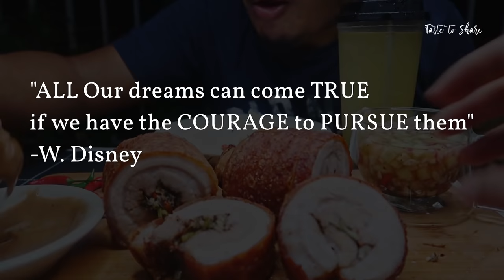CRISPY PORK BELLY ROLL | do not Boil in Water! I will show you Secret how to Cook w/o OVEN!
Kumusta mga Ka Taste to Share! CRISPY PORK BELLY ROLL ang ating recipe na nakahain, dalawang klase ang ginawa ko at magkaiba ang sangkap na ginamit.
Kung magustuhan nio ang recipe na ito o kaya may katanungan kayo, o gusto niyo magpashout out ay i comment niyo lamang.

Ingredients:
Belly 1:
900 gms Pork Belly
Salt & Pepper
Garlic
Laurel leaves
Red chili
Tanglad
Red Onion
Rock salt & Vinegar

Belly 2:
800 gms Pork Belly
Salt & Pepper
Garlic
Star anise
Red Chili
Onion Leeks
Red onion
Rock Salt & Vinegar

Things needed:
Aluminum foil
Kitchen twine
Steamer
Tong